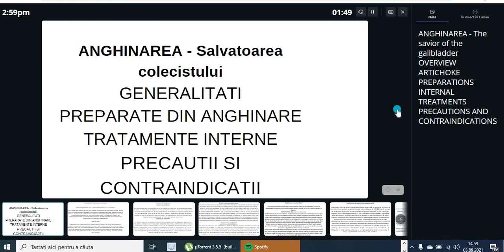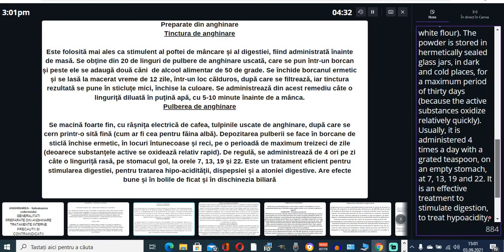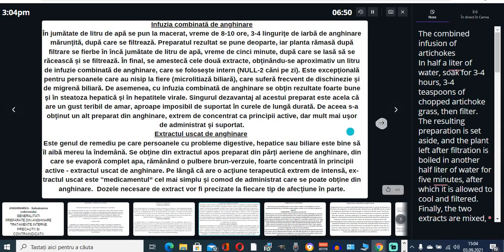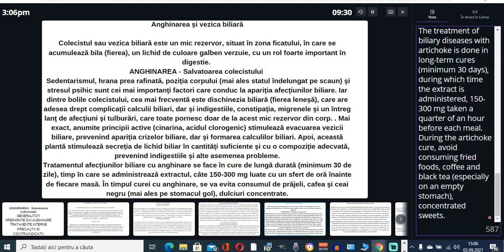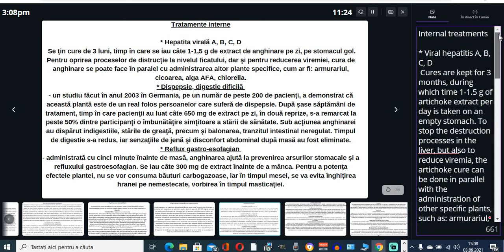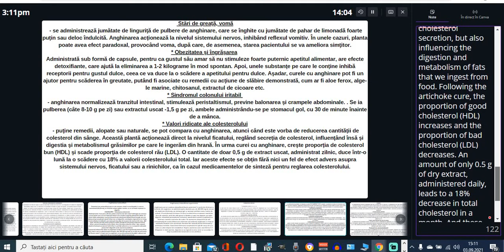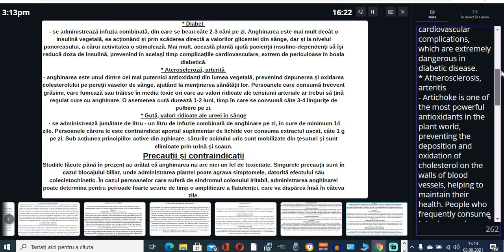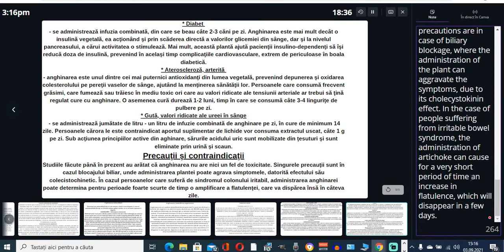Anghinarea-SALVATOAREA COLECISTULUI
* Amăreala din frunzele sale atinge maximul sub razele soarelui de iunie. Un "dezavantaj” cu efect detoxifiant fenomenal, care vindecă bolile ficatului şi ale colecistului *